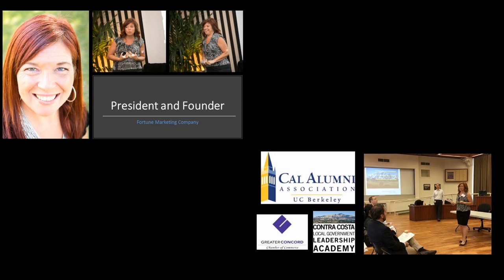Update about Where I am and Hurricane Irma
As my  full time RV Living travels continue I head away from Hurricane Irma and toward safety. In this update I share that as well as other updates about my hair cut, hair color , upcoming videos about relationships and finding internet as a digital nomad and more.

Get Carolyn’s RV Life Gear!

MUSIC CREDITS
CLOSING:

PHOTOS CREDITS: none

CAMERA GEAR:
Cell Phone shots: Samsung Galaxy S7
Drone: DJI Phantom 3 Standard (Special Thank You to "A")
Main Video Camera: Sony Handycam FDR-AX33

Stock Photos from BigStockPhoto.com : Use this link to get 7 days free DISCLAIMER